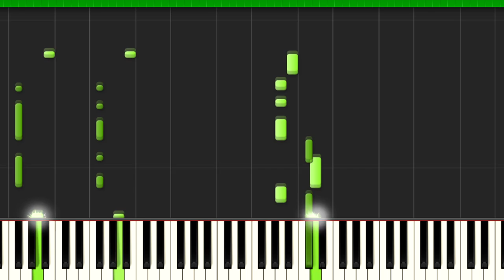INFINITE - Last Romeo (Piano Tutorial)